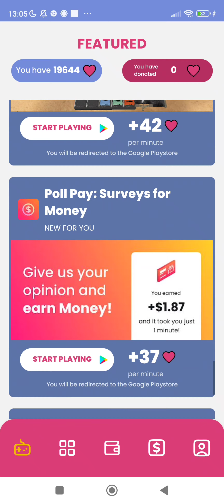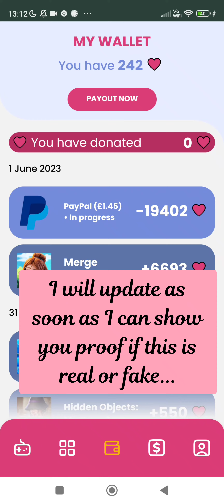Play'N'Give: Play and Donate Part one, claims you can win real money 🤔 Real or fake? 🤔